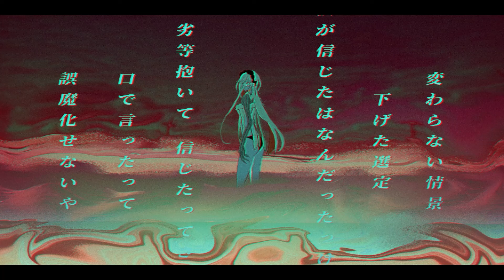ヴィヴィセクト / 鳴花ミコト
JOYSOUNDでカラオケ配信中です。
サブスクでも配信中です。

■Lyrics
満たしていった変わらない情景
下げた選定 僕が信じたはなんだったっけ?
劣等抱いて 信じたってさ
口で言ったって　誤魔化せないや
どうやって進んでたんだっけ?
いやそう思い込んでたんだって
迷々Day May 変わらず不愉快だ 目を逸らしてたんだ

壊れかけた感情なんて　売値は暴落知ってる
孤独を離して 買い取ったそれは?
未熟故の代償 若さは消えた
澱んだその身体を重ねて ねえ映して? 僕を

「最愛なんだ」 再現性無い愛の証明
繰り返す程止まらないつまらない毒性 ねぇ
最低だって言ってないで動き止めて
ずるい 弱いんだ 壊れだす

You like me danceable because
everything yet dissection ha-ah
君の知らない影は全部
要らない 知らないはやでしょ?
優じゃなくてさあ?悦じゃない
君の手の内 で猫被れば 威でしょう。
茹だる思考に熱と越 だけど
僕は望む此処に居たいんだ

曖昧なままで喉に溜まる澱んでゆく
背中合わせ 足が疲れた
垂れ流れるエンドロールの小さな文字
君から僕らはどう写ってるんだ

無名 簡単だって言った ゲームのファンタジー
たどり着いたラスボスの隣には君が
ねえ 誰より一番君はずるい けれど 望むんだ "本当"をずっと。